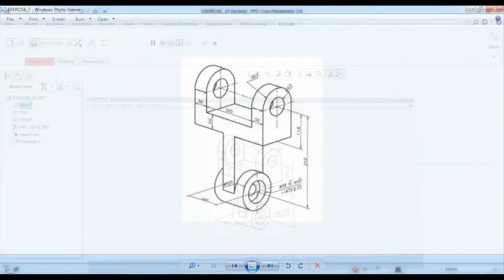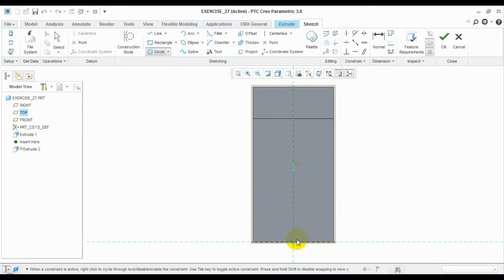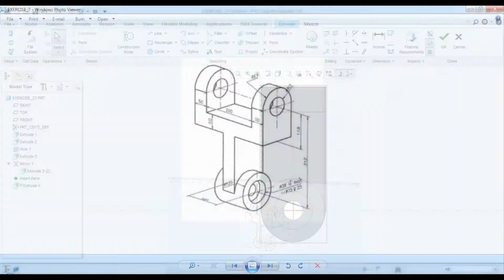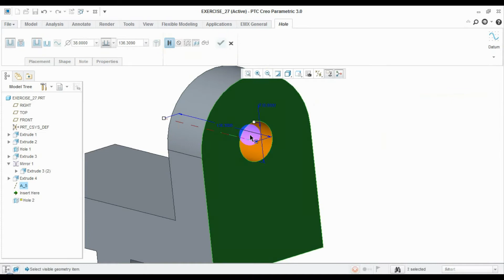Creo parametric 3.0 Excersice_3D Modelling #7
In this tutorial we are going to watch the basic part modeling techniques in Creo Parametric by developing the model